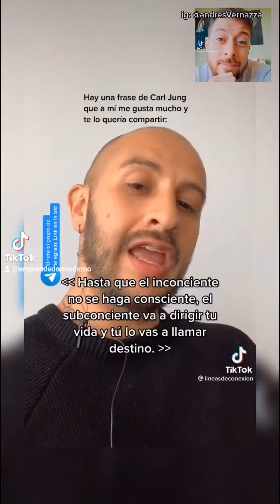"SOMOS CRIATURAS DE SIGNIFICADO"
Andres